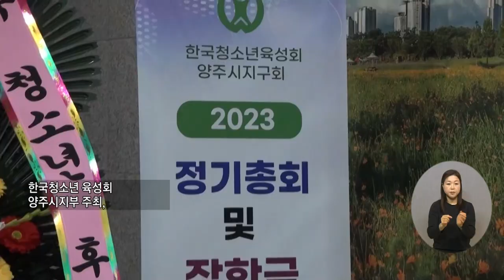복지TV뉴스24 _ 양주시, 청소년 육성회 후원의 밤 열려 / 2024.01.03